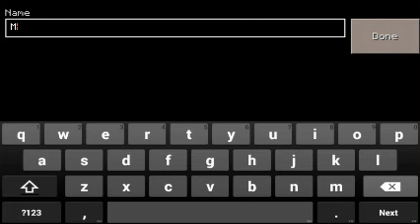Paige Takes over?!!!!